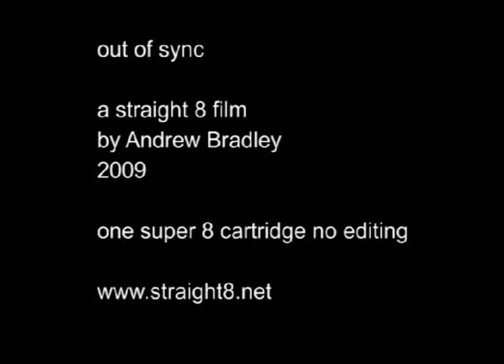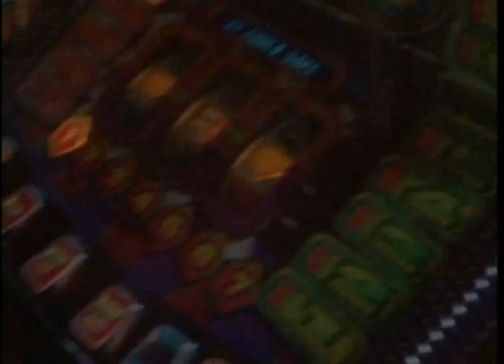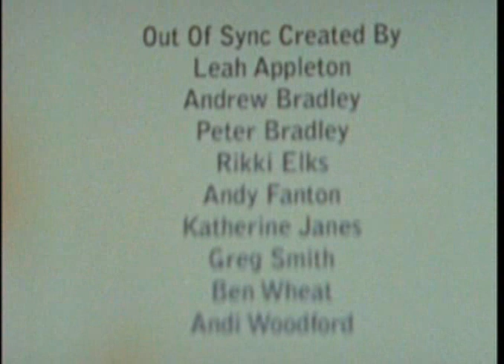Out Of Sync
This is a short film made for the straight8 competition in 2009. It was all shot on a single roll of super 8 film with all editing done in camera and sound later.

Stock used: Kodak's Vision 2 200T negative (7217)
Camera used: Canon 814 Auto Zoom

It was screened at the Curzon Mayfair on the 27th July 2009.

Written/Directed/Produced by Andi Woodford, Andrew Fanton, Gregory Smith Rikki Elks.
Camera Rental: K Janes Rentals and Portsmouth Uni